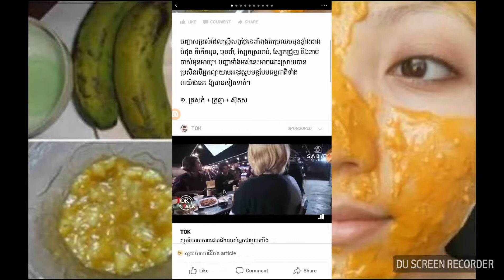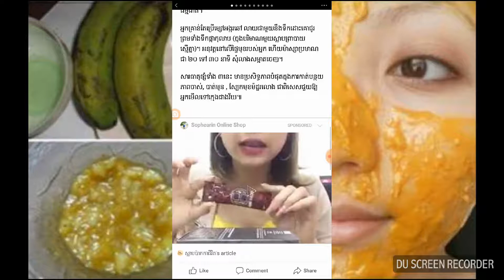រូបមន្តធម្មជាតិ ៣យ៉ាង ជួយឱ្យ​ស្បែក​ម៉ដ្ឋរលាង​គ្មានមុន និងក្មេង​ជាងវ័យ